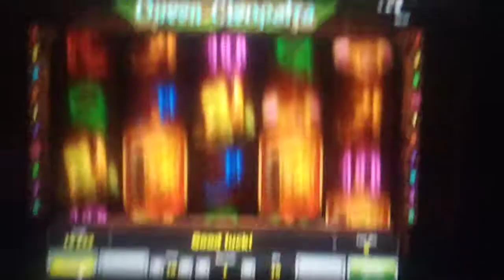Vegas-X Cheats and Hacks